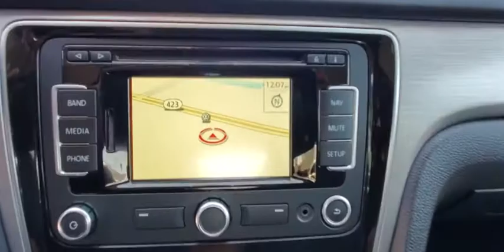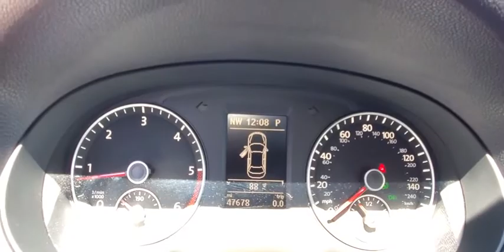2014 Volkswagen Passat Orlando, Sanford, Kissimme, Clermont, Winter Park, FL 5732P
Reflex Silver Metallic Used 2014 Volkswagen Passat available in Orlando, Florida at Dave Maus VW North. Servicing the Sanford, Kissimme, Clermont, Winter Park, FL area.
2014 Volkswagen Passat TDI SE - Stock#: 5732P - VIN#: 1VWBN7A33EC114816